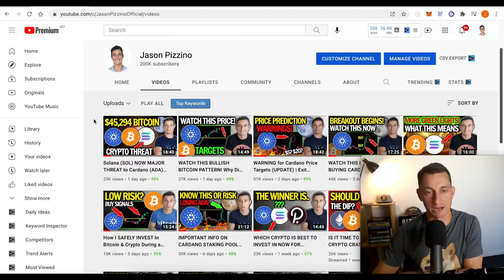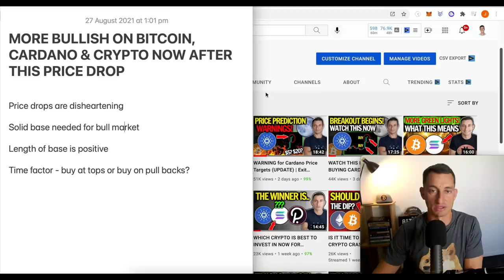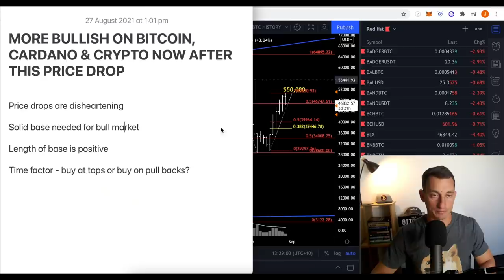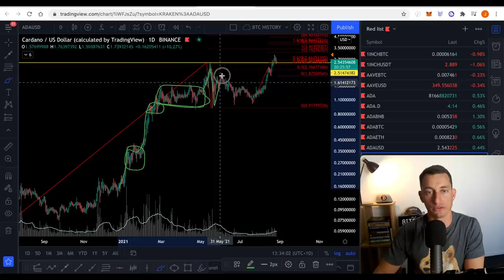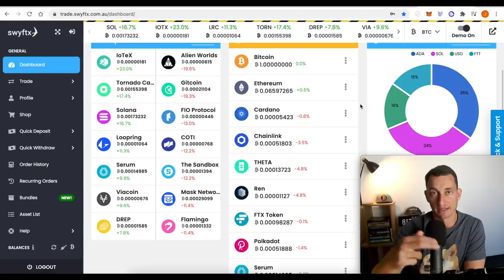MORE BULLISH ON BITCOIN, CARDANO & CRYPTO NOW AFTER THIS PRICE DROP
Crypto corrections are a great time to buy the dip. In this video, we discuss the bitcoin and crypto price drop and how I am preparing for it.

Thankfully, you guys came to support the 200k zone and we are now preparing to launch to 250,000! Your ongoing support and positive comments make this journey all the more enjoyable! Here’s to more YT milestones and a strong second half to the crypto bull market and beyond!
Have more fun, get more done!
Jason

CODE “LAUNCH200OFF”

⏰ Timestamps ⏰
00:00 200,000 THANK YOU!
01:06 Why I’m Bullish, Corrections
02:32 Bitcoin Price Drop
06:09 Cardano Price Drop
07:35 Ethereum Price Drop
09:15 Bullish Strength I See
10:03 Crypto Portfolio Update
10:44 Video Summary